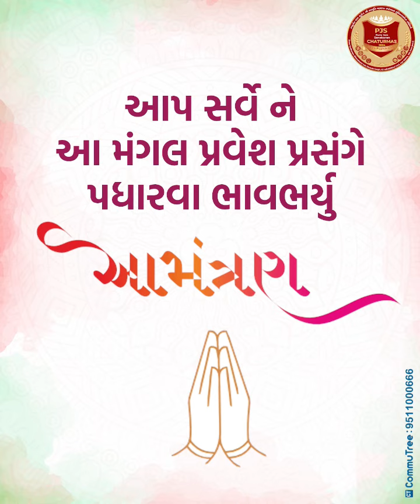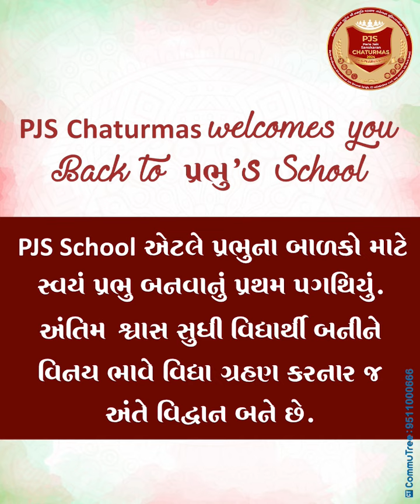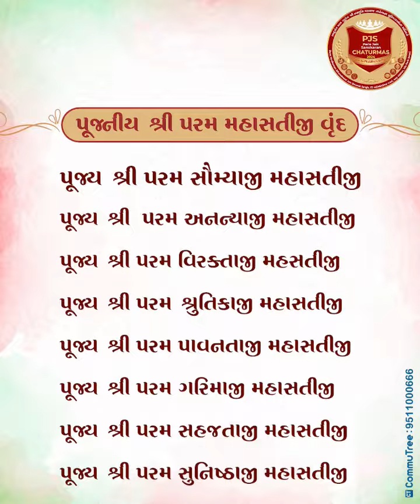Vardhman Sthanakvasi Jain Sangh : Parle Jain Sanskaran - Chaturmas 2024